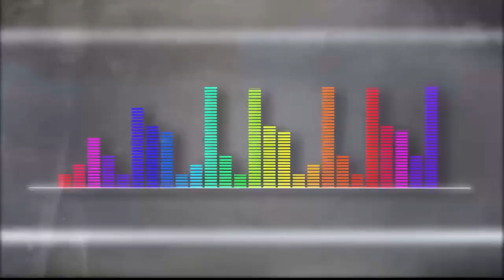Ale music [Playlist Medellín ] Telemedellín